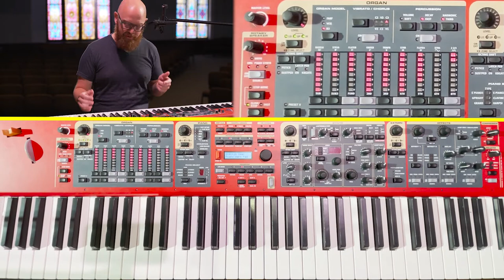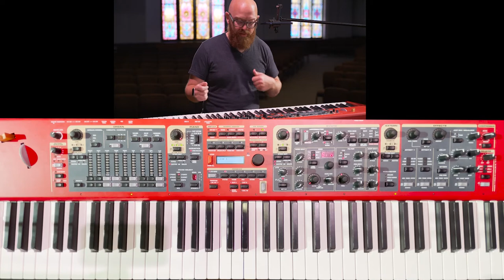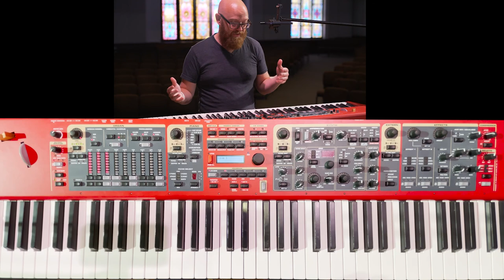Nord Stage 2 Overview: Workshop and Tutorial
In this video Ryan Skiles (ig: @ryanskiles) takes us through an overview of the Nord Stage 2 Keyboard. This helpful resource will give anyone a solid basic understanding of the key features of the Nord Stage 2 in a hands on, instructive setting.

0:00 Introduction
0:28 Organ Overview
16:57 Piano Overview
42:29 Live Mode
45:55 Synth Overview
1:14:20 Effects Overview
1:27:21 Putting It Into Practice